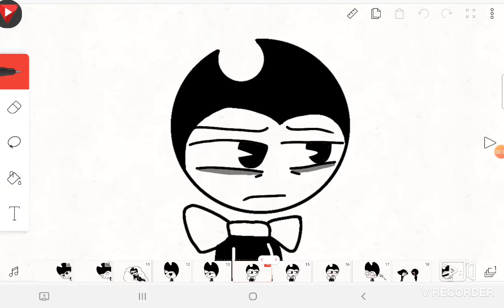bendy and boris vine